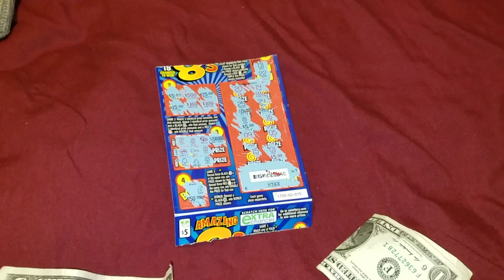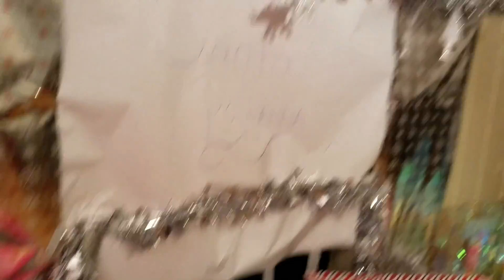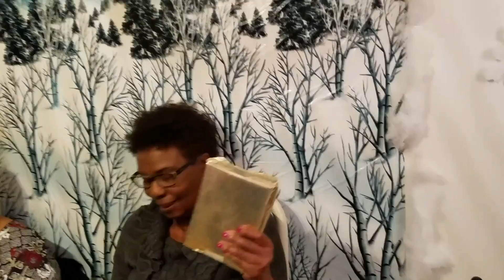Budget Christmas or Nah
OK...so I had OVER 3 hours of Christmas day footage...it was so hard narrowing it down to under 30 mins...and clearly it took allllllll the time to do it. But here it is, finally, the finished product. Hope everyone had a Merry Christmas and let's make it a splendid New Year.